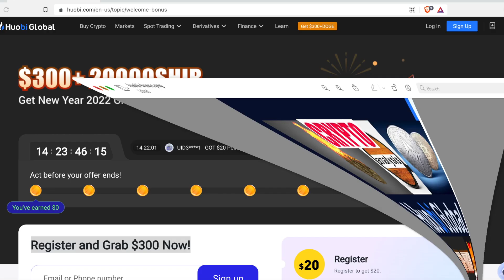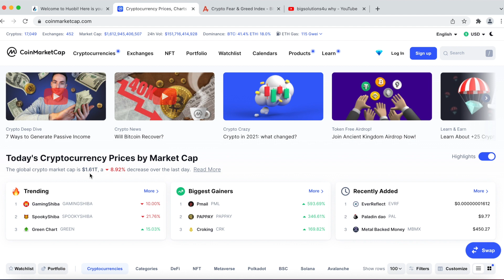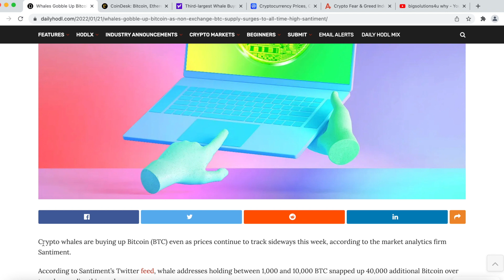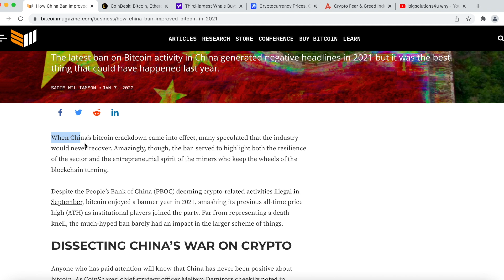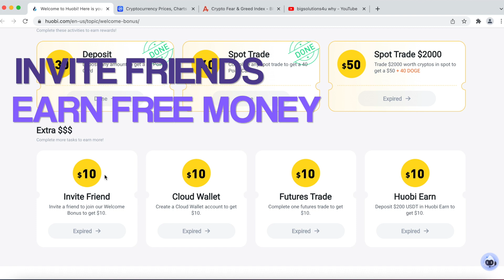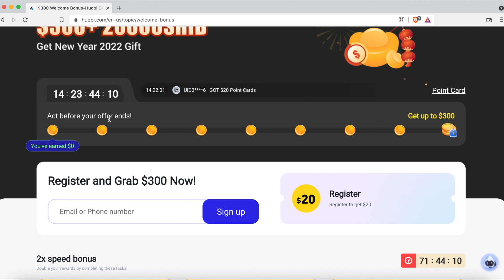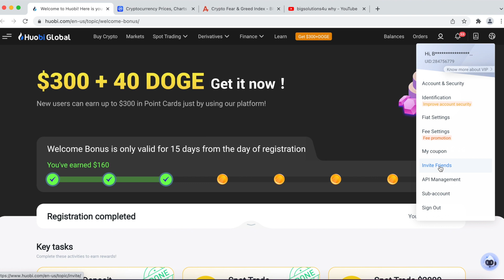EARN $300 20000 SHIB CRYPTO CURRENCY HUOBI BONUS MAKE FREE MONEY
EARN $300+20000SHIB MAKE EASY MONEY NEW YEAR GIFT 2022 HUOBI FREE ACCOUNT
PLEASE USE THIS CODE: 6jjr3223
CRYPTO ANALYSIS
DOGECOIN, PRICE ANALYSIS, DOT, blockchain, eth, smart contract, ada, solana, crypto staking,